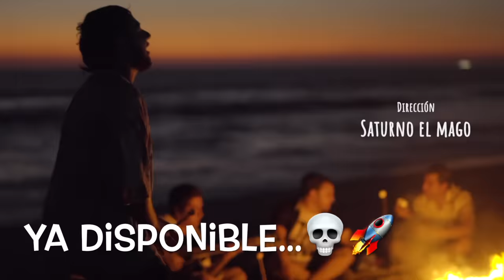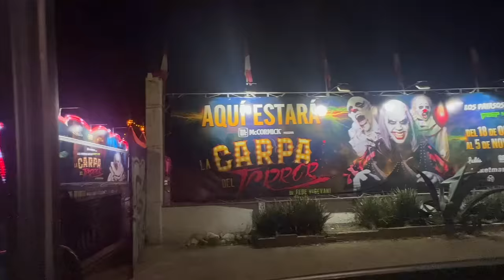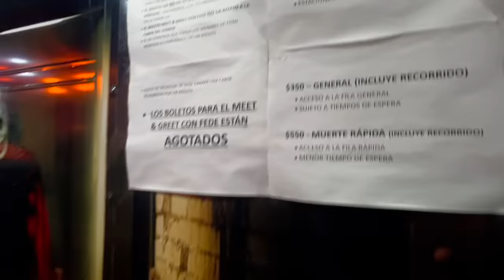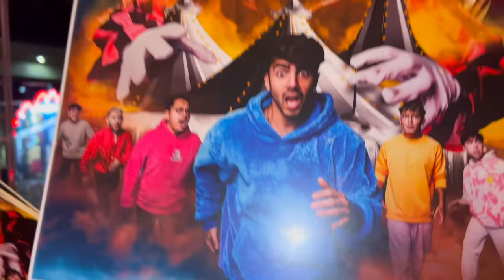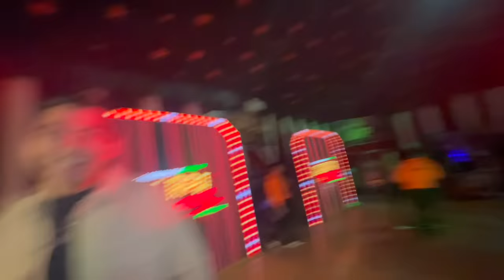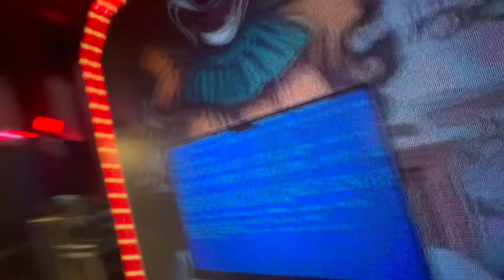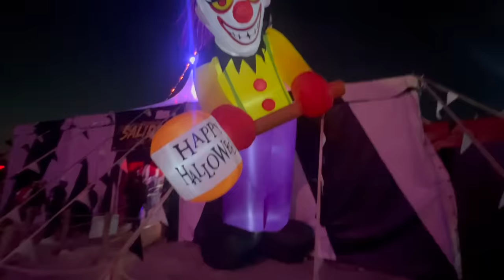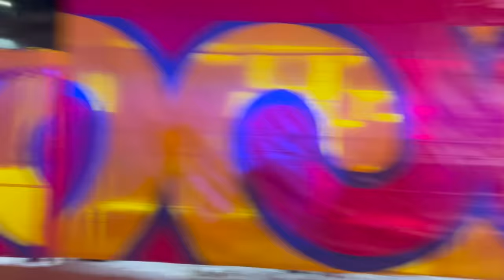LA CARPA DEL TERROR DE FEDE VIGEVANI 🤡🎪 LOS SOÑADORES CASI LLORARON 😱😭 PAYASOS 🤡/ Grillo